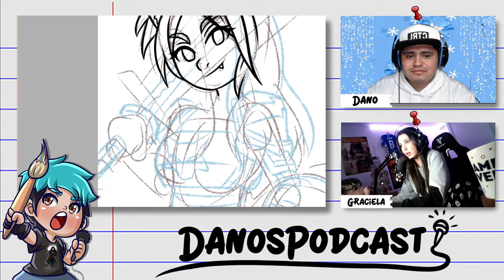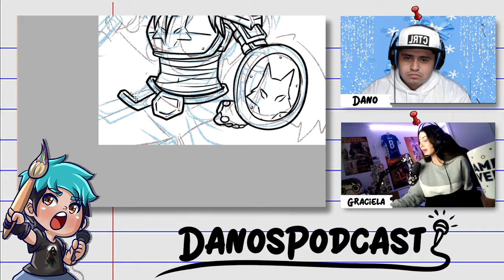LA GRANDIOSA Y PROFESIONAL GRACIELA LOBO VIENE CHARLAR CON NOSOTROS - DANOSPODCAST Cap 5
Graciela es de las personas mas cálidas con las que he podido contar en la plataforma